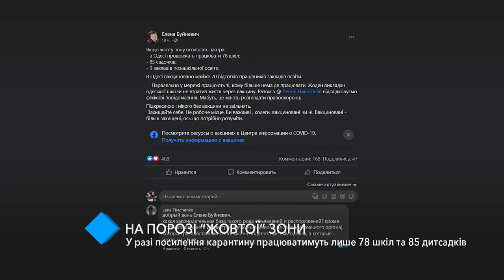Мэрия: в случае усиления карантина будут работать только 78 школ и 85 детсадов